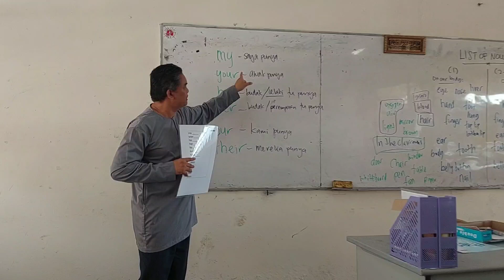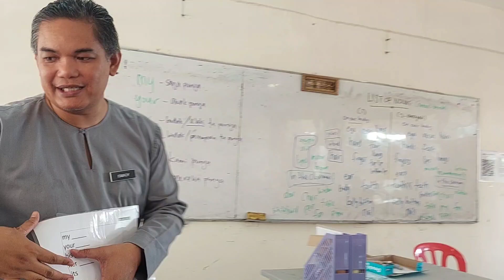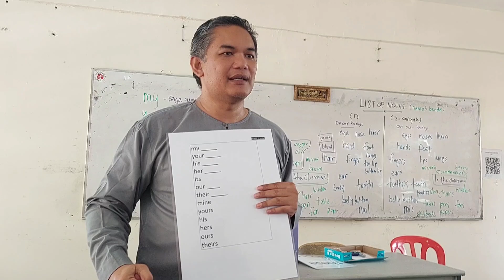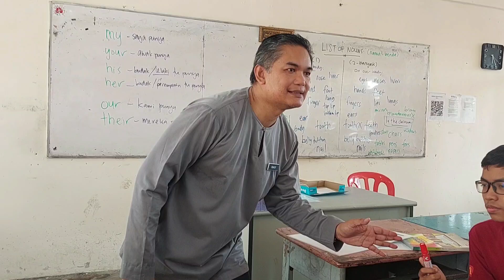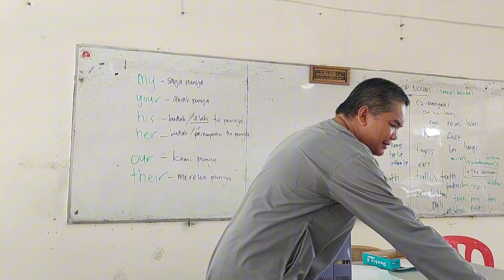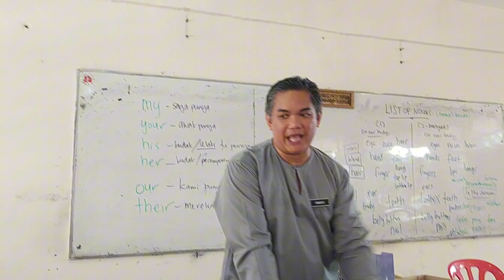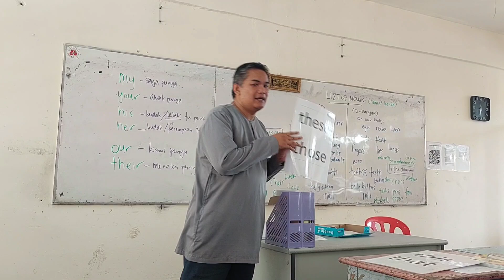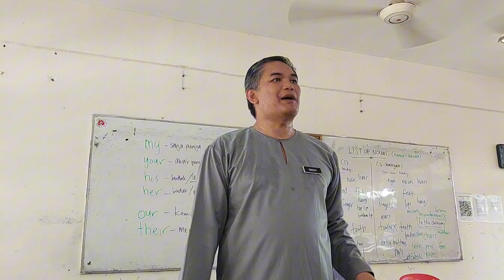English Senang video nombor 0.8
"It is mine, I tell you. My own. My precious. Yes, my precious", said Gollum. (From the movie, The Lords of the rings).